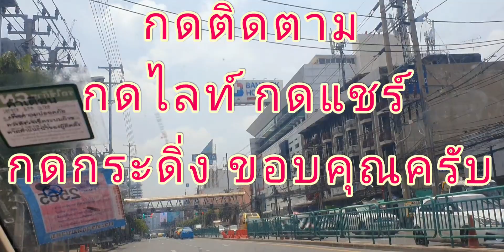น็อก ซอยทองหล่อ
ไปซอยทองหล่อ เพื่อดูบรรยากาศ หลังกระแสข่าวโควิทถล่ม